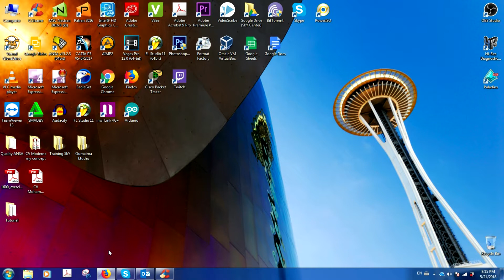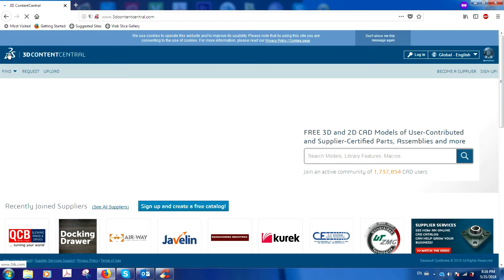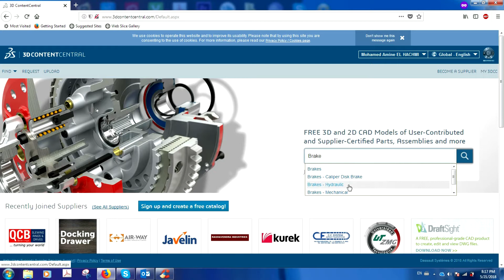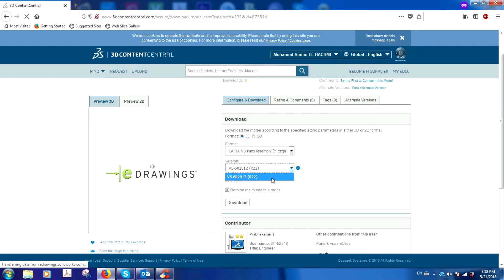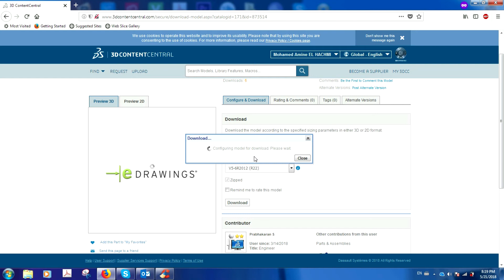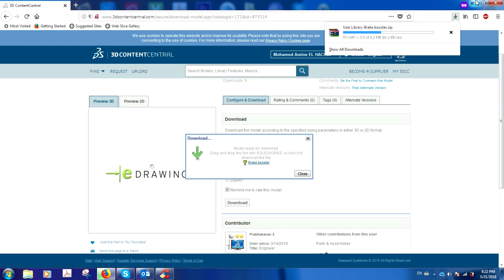FormationCATIA | EP:09 How to get 3D models for FREE (2019)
Aujourd’hui sur cette vidéo j’ai partagé avec vous le site web que j’utilise personnellement pour avoir des modèles prêts et open source pour l’utilisation dans des projets, quels que soient académique ou bien commerciale, cette plateforme est créé par 3DS.com (D’assault Systems) et vous pouvez découvrir tout ça vous même.

Merci pour votre attention et à la prochaine.